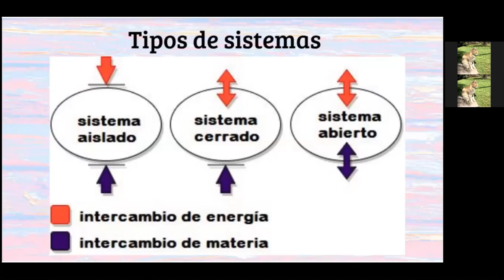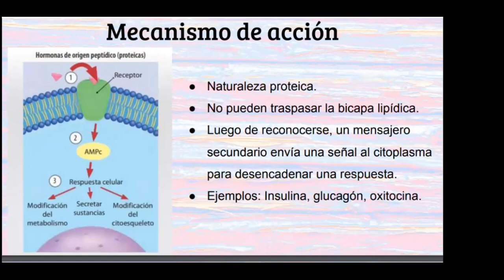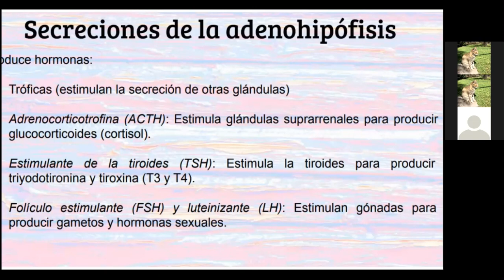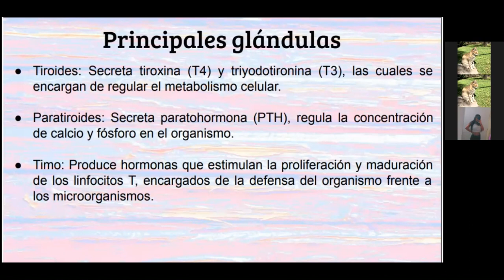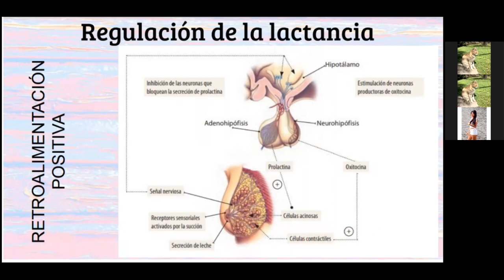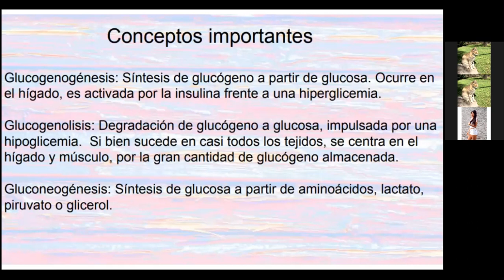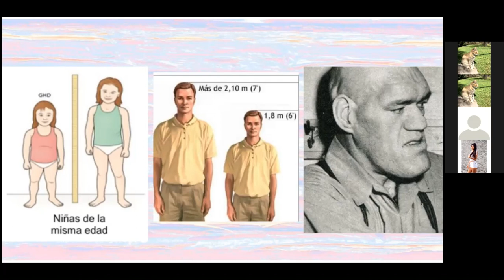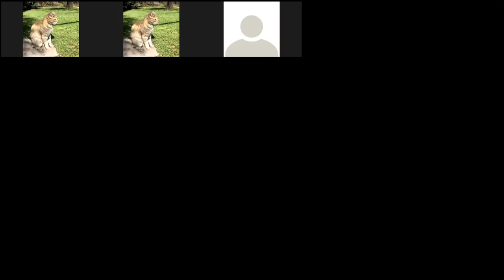Bloque 2 Maratón Biología